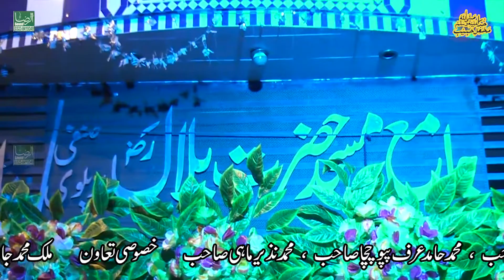Hafiz Moiez Qadri || Hasbi Rabbi Jalallah || Bilal Masjid Maklood Road lhr.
AL Raza Production
program management
Sound System
Video & Mixing,Lcd's, Projectors,etc
Lighting
Decoration
Generators
catering services
Al Raza Production  channel is about all islamic content where you will get all kind of islamic information,
Arfana Kalam,Punjabi Kalam, Urdu Kalam,Islamic Bayanat,Urdu Taqareer,Naats,Punjabi Naats,Urdu Naats,Qawalian
we are making all of us just for our user and much more.
AL RAza
Al Raza Sound & VIdeo Productions